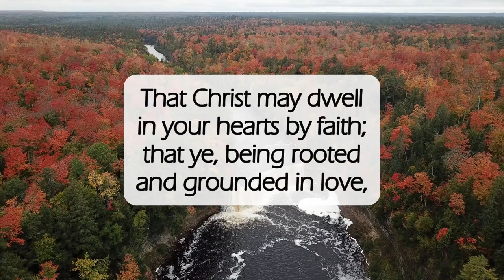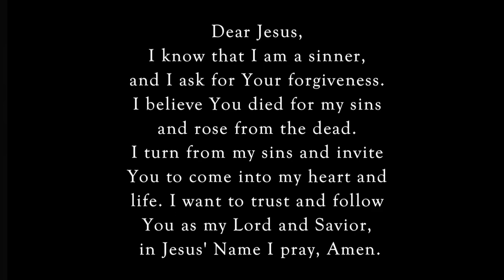Strengthened With Might💪🏽dailyword